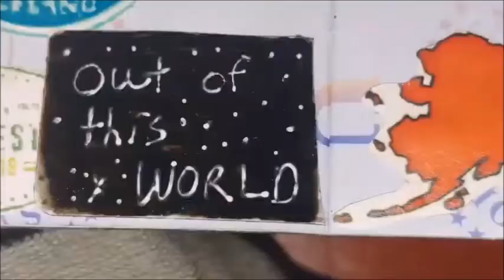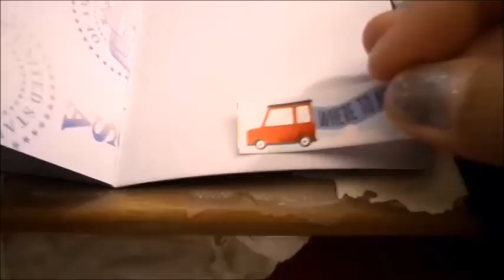Messier Monday - Titan Concept - Inktober52 2022 - Sci fi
Once in a while i'll do a space themed landscape. I imagine Saturn's moon Titan becoming the next civilization when the sun becomes a red giant.

Messier - Named after Charles Messier a french astronomer who wanted to discover comets but instead discovered a variety of galaxies, nebulae, and star clusters. I'm also more likely to be messy with these kinds of landscapes.

Mediums: Jane Davenport acrylic paints

0:00 Intro
0:07 Acrylic Paint
2:11 Black cat waterproof ink
3:23 Lyra skintone pencil
3:33 Final Result
3:39 Outro